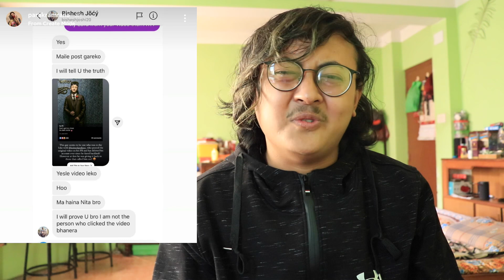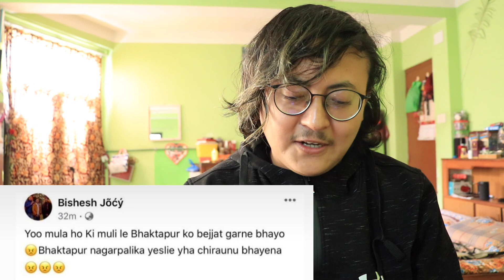STOP Harassment to "Nikisha Shrestha" & Other Gay , Lesbian , Transgender (LGBTQ community)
Hope This video creates awareness on this Issue.